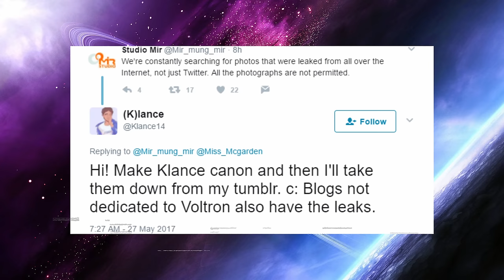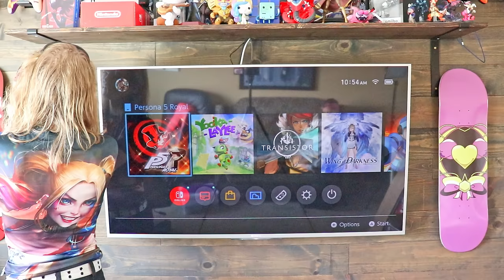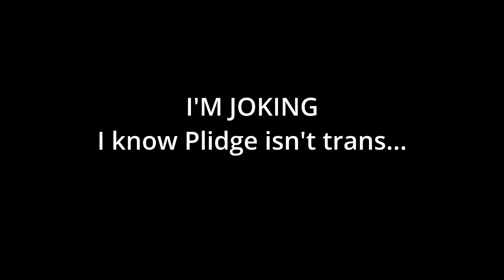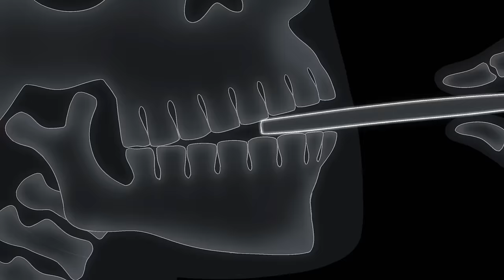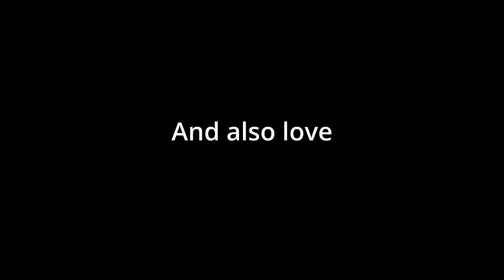How Shipping DESTROYS Shows | Voltron Deep Dive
We know that fandom culture can be bad sometimes. But what about the worst of times? Voltron: Legendary Defenders was one of Netflix's greatest animated series, until it wasn't. And the reason it went downhill so fast isn't a mystery. And for once, we can't pin the blame on the studio execs or the writers.